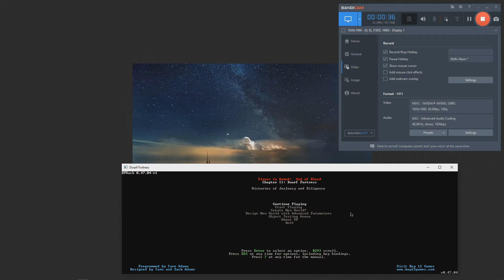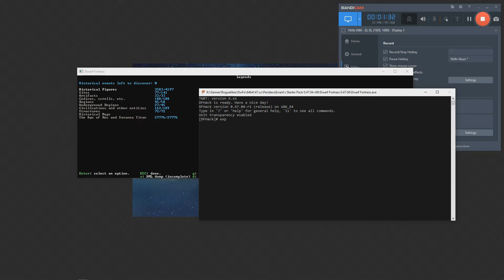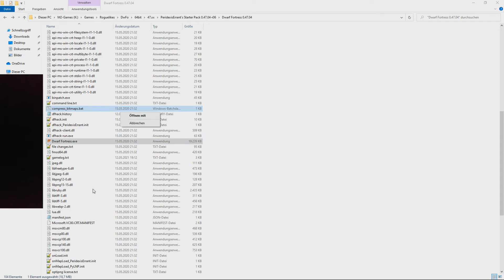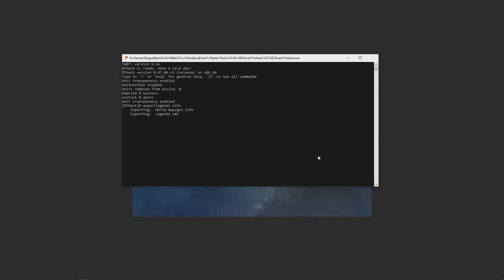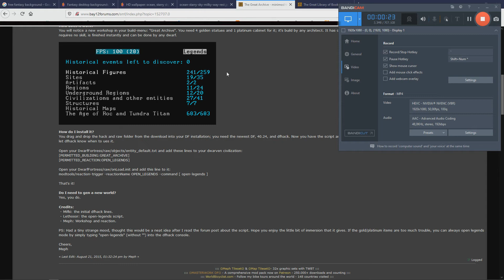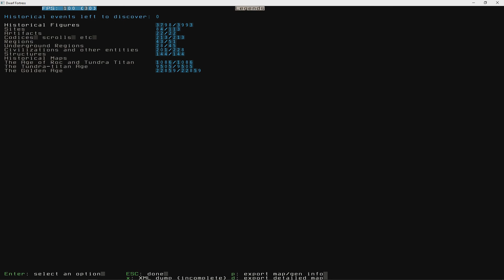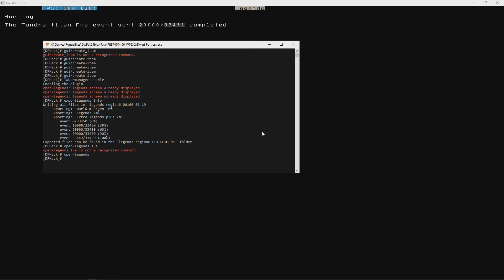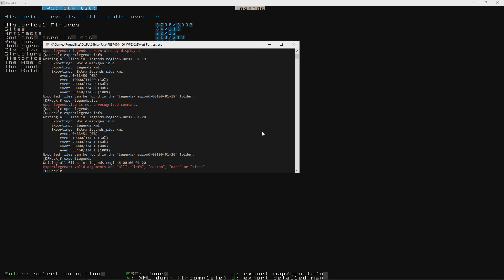2,5 Wege zu aktuellen Daten im Legends Viewer in unter 10 Minuten! | Dwarf Fortress Tutorial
Das ist eine kurze Erklärung anhand von 3 Wegen wie man an aktuelle Spieldaten aus Dwarf Fortress für den Legends Viewer kommt. Die Savegamemethode, Meph's Great Archive Minimod und Meph's Great Archive Minimod ohne Gebäude.

Inhalt:
0:00 Intro
01:48 Methode I: Die Savegame Methode
04:27 Methode II: Meph's Great Archive Minimod
07:17 Methode II 1/2: Meph's Great Archive Minimod ohne Workshop